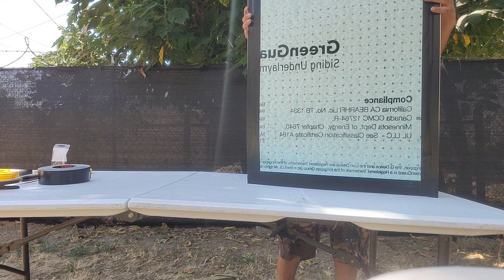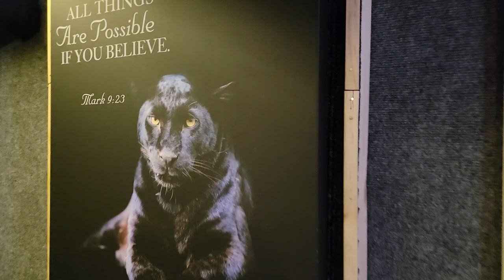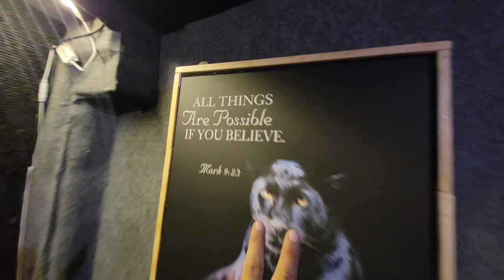MAKING MY OWN ACUSTIC PANELS FOR MY STUDIO